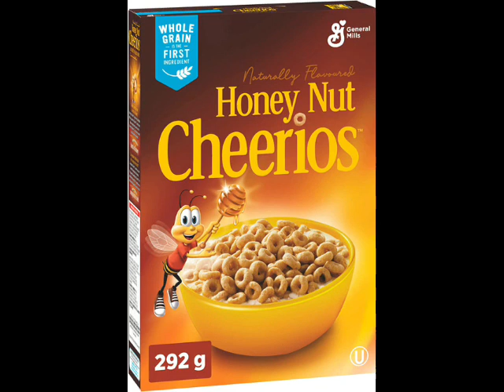YTV 2002 Dragon Ball Z Commercial Break Vocalmix 2022 & 2023 #42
1. Dragon Ball Z Canadian Westwood Dub United Kingdom Opening Theme Song (Partial Incomplete Fragment)
2. Opening DBZ (Partial Incomplete)
3. YTV Three Eyes Bumper 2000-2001
4. Sylvan Learning Center Journal Educate Watching TV Commercial
5. Honey Nut Cheerios Bee Skiing & Salt Lake 2002 Winter Olympic Games Honey Nut Cheerios Lucky Charms Dunkaroos Breakfast Cereals Commercial
6. Government Of Canada PSA Doctor Commercial
7. YTV The Dark Corner Promo (Lizard Short ID 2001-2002)
8. YTV Hit List Promo (Three Eyes Short ID 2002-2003)
9. Last Time On Dragon Ball Z Episode 211 Trunks Vs Gotan (Episode 245 Music & Episode 200)